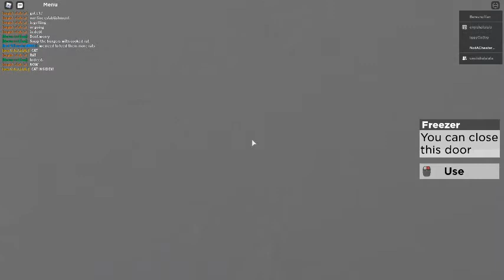complete shitpost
randomness